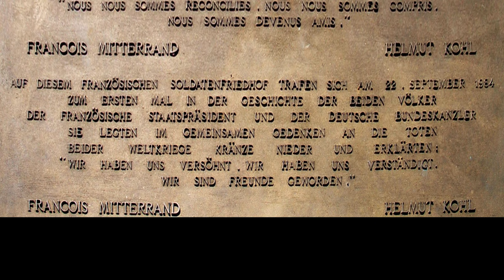Ein Besuch in Lothringen: Nancy und Verdun 2(2)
Der zweite Abschnitt unseres Fluges lässt uns 100 Jahre zurückblicken. Vor genau einem Jahrhundert wurde der erste Weltkrieg beendet, dessen grausamste Schlachten hier bei Verdun geschlagen wurden. Es gibt zahlreiche Erinnerungsstätten an die Zeit der finstersten Beziehungen zwischen Deutschen und Franzosen, deren Besuch als Fußgänger ebenso sehr lohnenswert ist wie unser Flug über die ehemaligen Schlachtfelder.